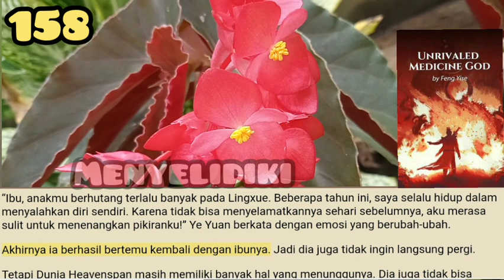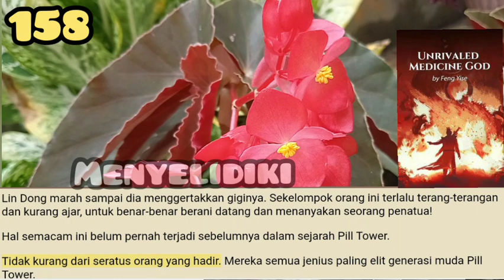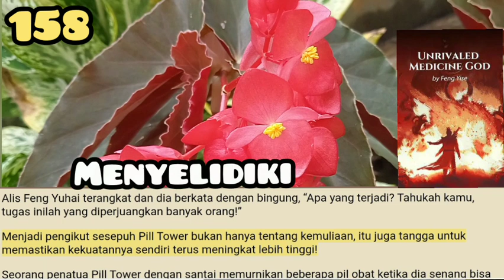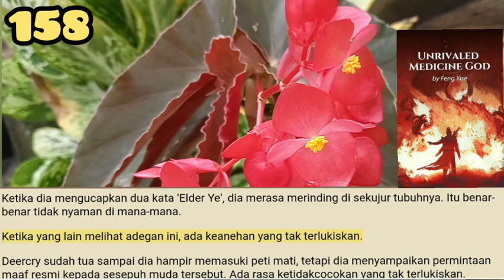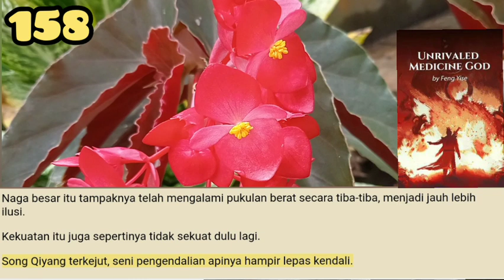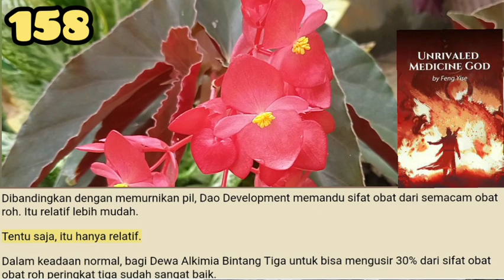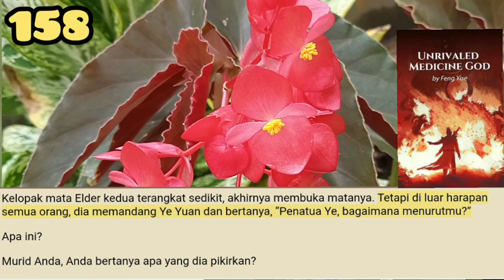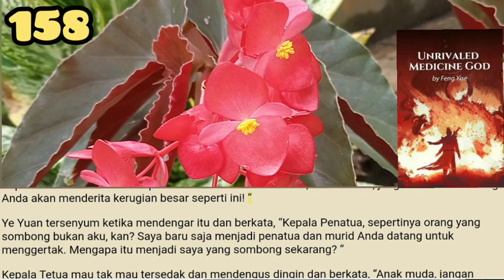Menyelidiki, UMG 158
Teriakan lembut terdengar. Sosok phoenix kecil yang awalnya seperti burung gereja tiba-tiba membesar.
Penampilan itu seperti matahari yang terik terbit, sangat menyilaukan.
Junior itu memblokir Ning Siyu semua sangat khawatir. Mereka tidak berharap bahwa Ning Siyu melukai saudara magang senior mereka sebenarnya belum kekuatan penuhnya!
Ini adalah phoenix api sejati, sangat kuat.

storian gallery